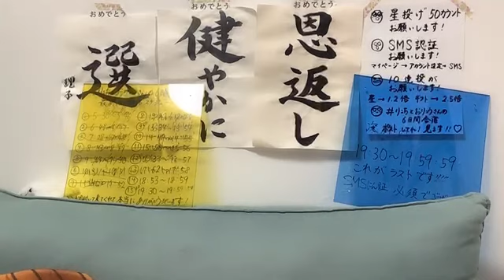工藤理子 (STU48) SR 2023年 8月26日⑨ 18時53分